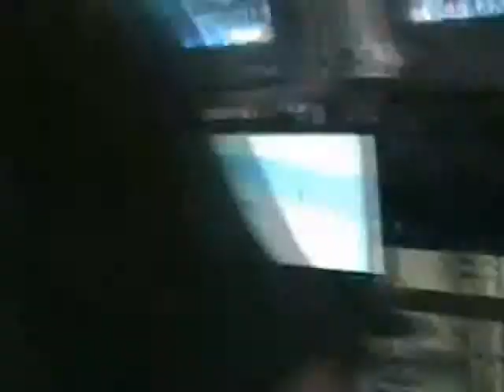boi bands tacloban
boi bands ha tacloban...